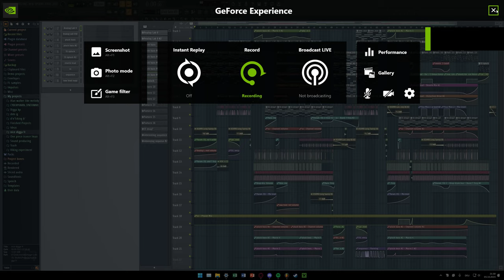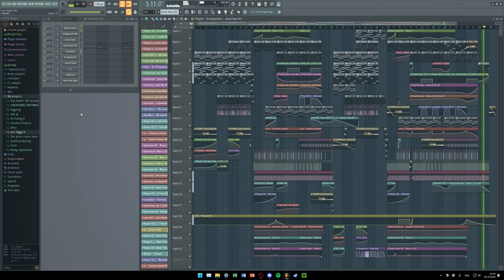semi cool song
I really liked this project at the beginning, but I couldn't get the mix right for weeks now, it always sounded horrible just like this one :)
I still decided to upload it because it's still cool, but it's not at all a finished song.

Hope you like it anyways!